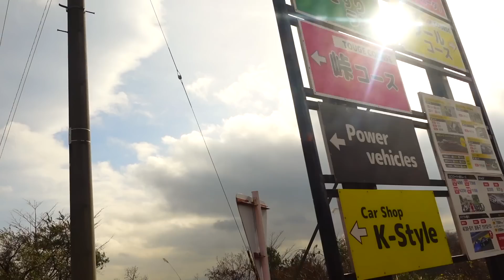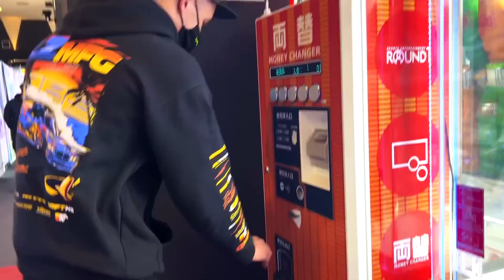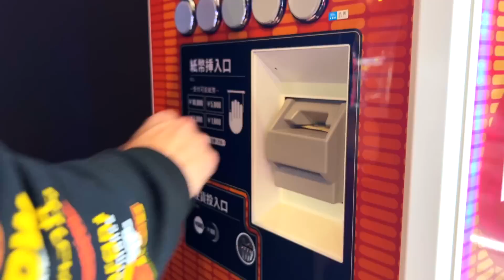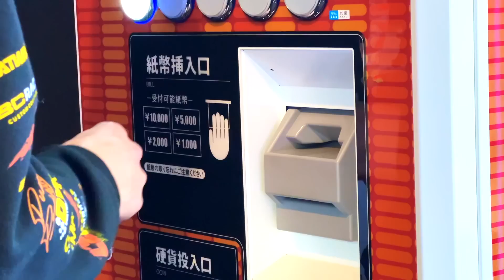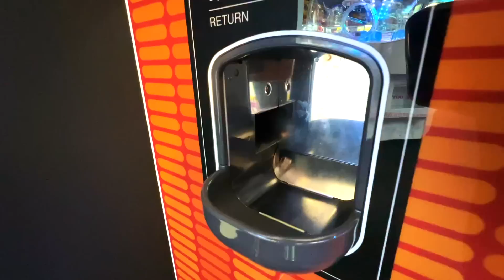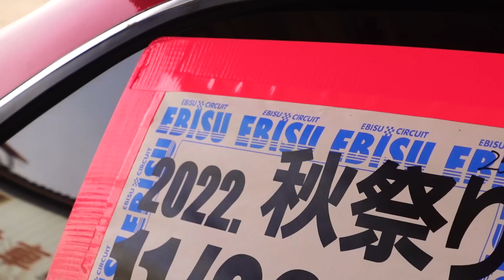The Real Cost to Buy A Car + Drift in Japan! Saying Goodbye …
So sad saying goodbye already!! I've had the most incredible time and can't wait to come back. I've gotten many questions about costs $ associated with the trip and my car, so figured I'd answer some of those here :) Cheers Ebisu! 思い出をありがとう。